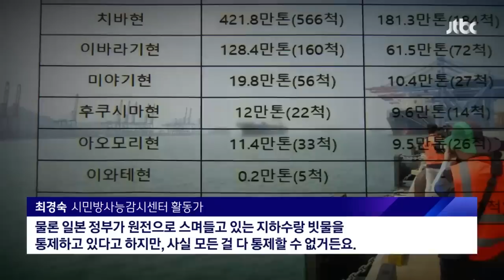후쿠시마 '바닷물' 한국서 방류됐다…정부 "방사능 수치 문제 없어" / JTBC 뉴스룸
배의 무게중심을 잡기 위해 싣는 바닷물을 평형수라고 합니다. 그런데, 원전사고가 있었던 후쿠시마 인근 바닷물로 채워진 평형수가 우리나라에서 배출된 사실이 확인됐습니다.